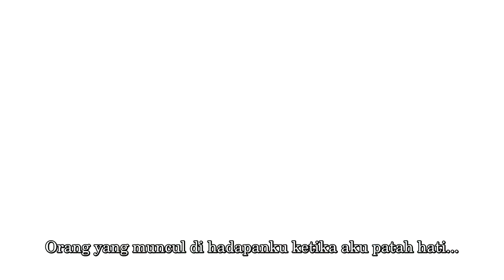Kanojo Okarishimasu teaser PV Subtitle Indonesia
Synopsis: Setelah diputuskan pacarnya, Kazuya Kinoshita sang anak kampus berusaha mengobati patah hatinya dengan menyewa pacar lewat aplikasi hp. Chizuru Mizuhara merupakan seorang pacar sewaan terlihat seperti cewek yang perfect dengan wajah cantik dan baik hati.

Karena masih dilema dengan patah hatinya Kazuya menganggap Chizuru hanya berlagak manis didepan laki-laki sehingga ia meninggalkan rating jelek setelah menyewanya, mengetahui hal tersebut Chizuru mengeluarkan sifat aslinya yang membuat kaget Kazuya. (MAL)

Jadwal Tayang: Juli 2020

Pengisi suara:
Mizuhara Chidzuru: Amamiya Takashi
Nanami Asami: Yū ki Aoi
Sarashina Ruka: Higashiyama nao
Sakurazawa sumi: Takahashi Ri Yori
Kinoshita Kazuya: Horie Shun

Staff:
Original work: Rei Miyajima (serialized in Kodansha "Weekly Shonen Magazine")
Director: Kazuomi Koga
Series composition: Mitsuhiro Hirota
Character design: Hirona Hirayama
Animation Production: Toms Entertainment